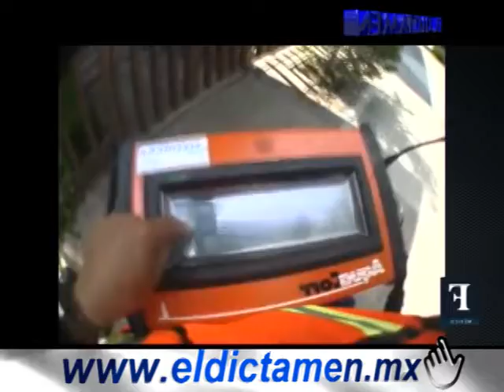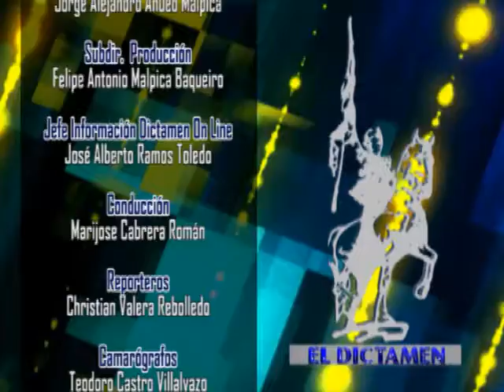Dictamen On Line Noticias 30/03/14